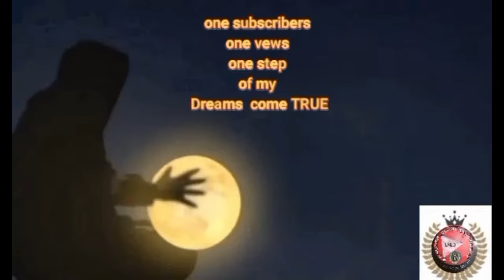NILAGANG MANOK ang walang mantika na recipe NO OIL